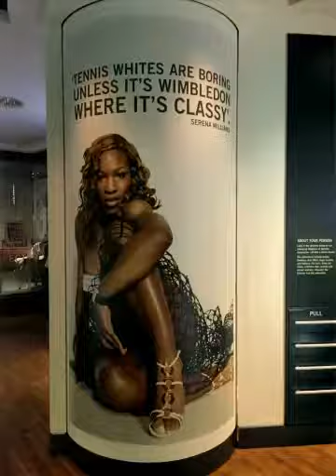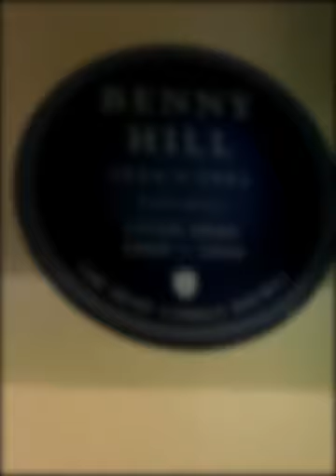London Holiday Highlights 2015 (Created